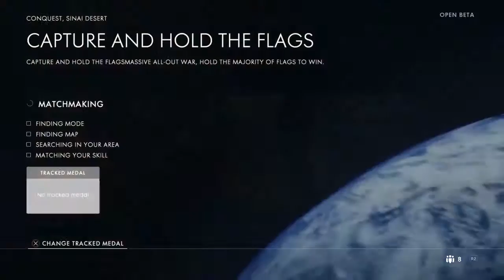Battlefield 1 Open Beta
Live broadcast every weekend